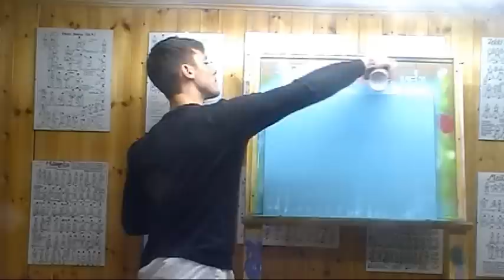The Office Painting Time Lapse (Dwight & Jim)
Portrait of Dwight K. Schrute & Jim Halpert from The Office. (the best show in the world)

Portrait set to The Office Opening credits.